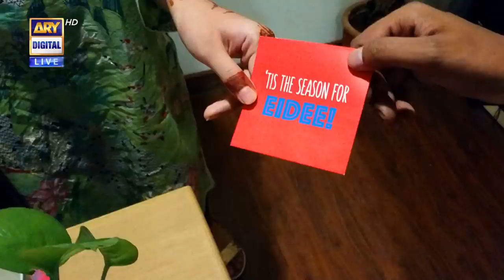Bachpan Ki Yaadein Taza Ho Gayi 😍 | Faiza khan | Madiha Iftikhar